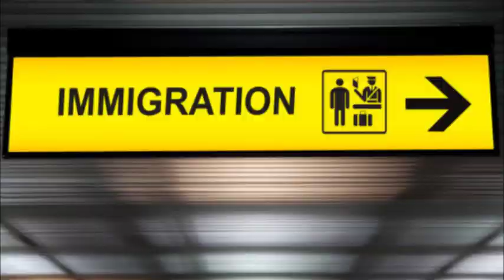இத்தாலி ஊடாக ஜேர்மன் செல்ல முயற்சித்த இலங்கை தமிழ் இளைஞனுக்கு நேர்ந்த கதி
இத்தாலி ஊடாக ஜேர்மன் செல்ல முயற்சித்த இலங்கை தமிழ் இளைஞன் கைது செய்யப்பட்டுள்ளார்.